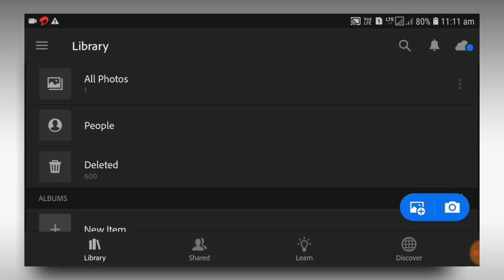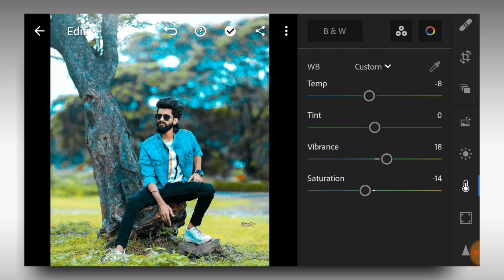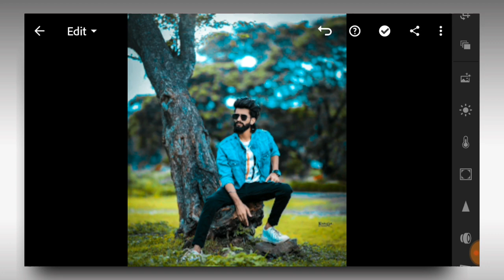Lightroom Mobile Preset Free DNG | Yellow Aqua Colour Tone Presets | Lr Preset Editing Tutorial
🌀Your Queries 🌀

🌀 lightroom preset
🌀 lightroom red and Purple color tone